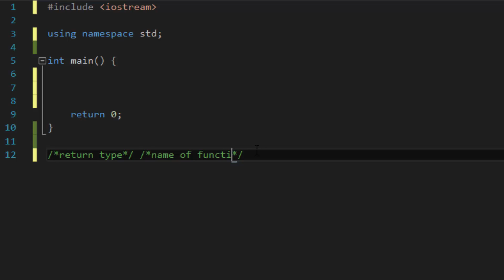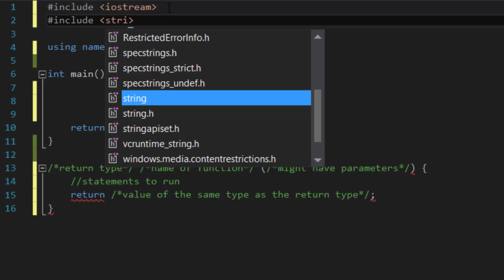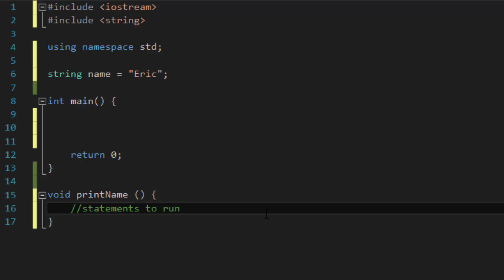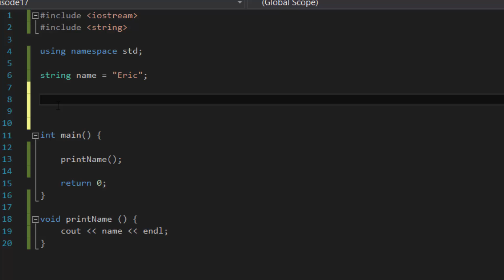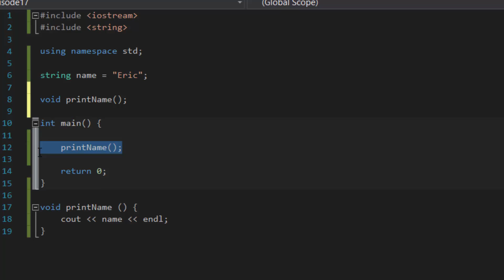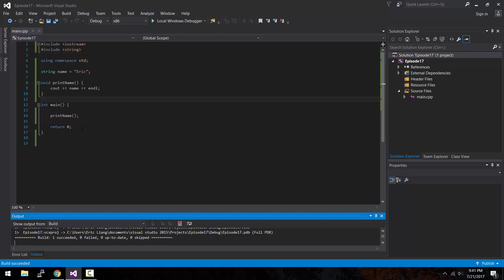C++ Programming Tutorials - 17 - C++ Functions Part 1 - Eric Liang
In this video tutorial, you will learn what is a function, and how to create your own function in C++. We will be covering the topic of C++ functions across the next few episodes because it's a big topic, and a very important one too.

The introduction music used in this video is created by Tobu and Itro.
I do not take any credits for the creation of the music content.